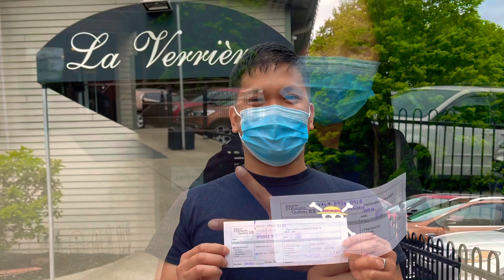Vaccination Day in Chateauguay, Quebec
I accompanied my mama, sister, and bro in law for the 1st shot for covid vaccine.